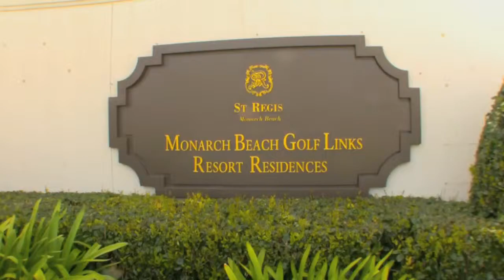Sea Villas Golf Club Monarch Beach - Clift